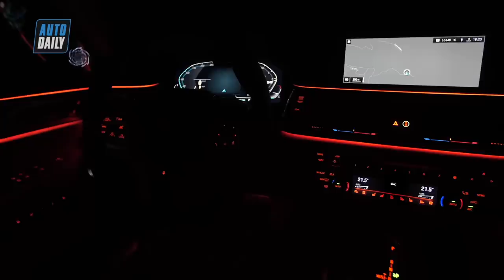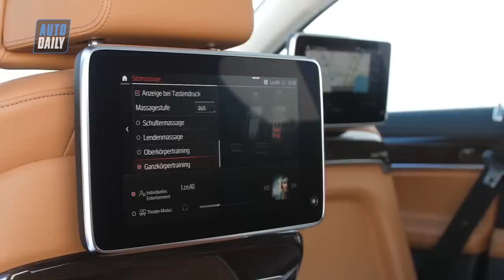BMW 7-Series 2020 lộ diện: Đẹp hoàn hảo, thách thức S-Class và A8 |AUTODAILY.VN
BMW vừa chính thức công bố những hình toàn cảnh đầu tiên của nguyên mẫu 7-Series 2020 trước thềm buổi ra mắt chính thức diễn ra sau đấy vài giờ đồng hồ.

Đúng như dự đoán, BMW 7-Series 2020 được chia sẻ thiết kế ngoại thất từ mẫu SUV hạng sang cỡ lớn X7 hoàn toàn mới. Sự hiện diện của cụm lưỡi tản nhiệt quả thận đặc trưng nay đã được mở rộng hết cỡ với 8 thanh đặt dọc ốp kim loại mỗi bên. Viền vẫn là chất liệu kim loại mạ chrome sắn. Theo BMW, cặp lưới tản nhiệt này lớn hơn phiên bản cũ tới 40%, điều này khiến phần đầu của xe cao hơn bản cũ 2 inch.

Đèn pha đã được thiết kế lại với cấu hình mỏng hơn và Laser Light của BMW sẽ có sẵn như là một tùy chọn cao cấp hơn đèn LED tiêu chuẩn. Phần mui xe đã được thiết kế lại với các đường nét hung hăng hơn một chút, gương chiếu hậu đã được tinh chỉnh, cản trước giờ có "bộ khuếch tán không khí" trên các cửa hút khí để làm mát cho phanh.

Phía sau cũng nhận được nhiều thay đổi. Đuôi xe rộng hơn, đèn hậu thiết kế mới mỏng hơn và có một thanh ánh sáng trải dài trên đuôi giống với những đối thủ như Audi A8. Hoàn thiện vẻ ngoài, các mẫu 740i và 745e sẽ được trang bị bánh xe 18 inch tiêu chuẩn, các mẫu 750i có bánh xe 19 inch tiêu chuẩn và M760i sẽ có bánh xe 20 inch như tiêu chuẩn.

Bên trong, không có nhiều khác biệt, vì hầu hết các thay đổi đều nằm ở phần công nghệ cập nhật và chất lượng vật liệu được cải thiện. 7-Series 2020 có cụm công cụ kỹ thuật số mới kết hợp với màn hình thông tin giải trí lớn nằm trên táp lô kích thước khoảng 12,3 inch như 8-Series và vô lăng đã được tinh chỉnh một chút với viền mạ chrome. BMW tuyên bố họ đã cải thiện được khả năng cách âm của xe bằng cách thêm nhiều tấm chắn, cách nhiệt hơn và bằng cách tăng độ dày của kính nhiều lớp.

Quan trọng hơn, 7-Series 2020 nhận được những thay đổi lớn nằm ở hệ truyền động của nó. Ngoài những cải tiến cho hộp số tự động tám cấp và hệ thống dẫn động bốn bánh xDrive, dòng 7-Series cũng sẽ trở nên mạnh mẽ hơn và thân thiện với môi trường hơn.